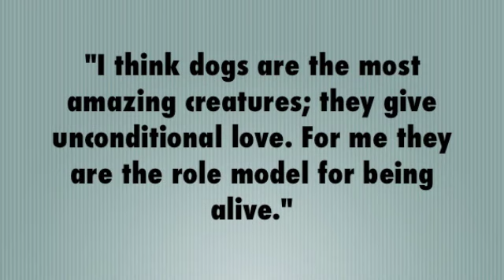Bruce the great dane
"The great pleasure of a dog is that you may make a fool of yourself with him and not only will he not scold you, but he will make a fool of himself too. " It is absolutely disgusting how much i love this being.. lol i swear he is really human